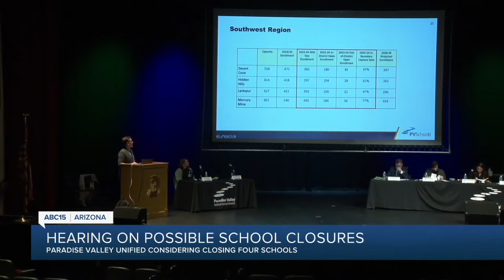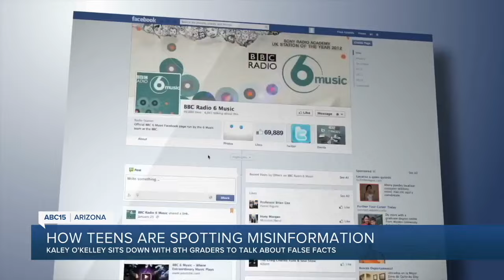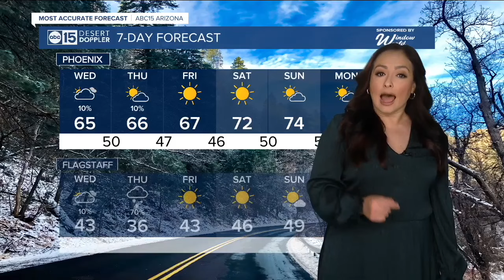Latest headlines: How teens are spotting misinformation and hearing on possible school closures